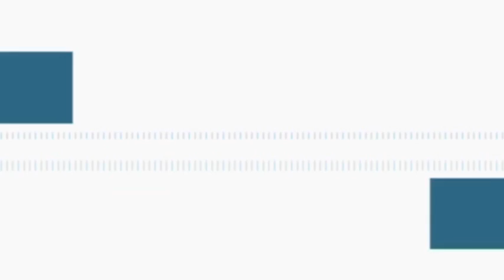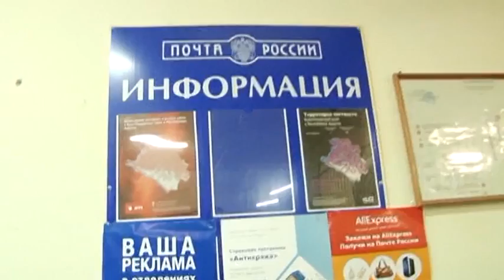Новости "Анапа Регион" от 26 февраля 2016 года